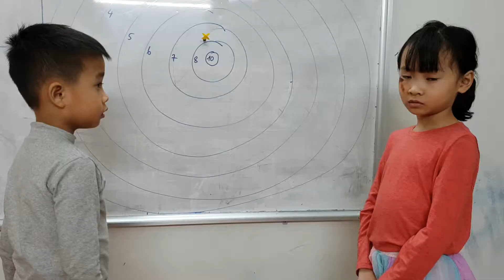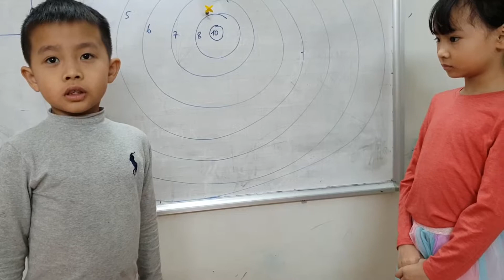Dart game - Minh, Hiền Anh - Ms Jenny's class